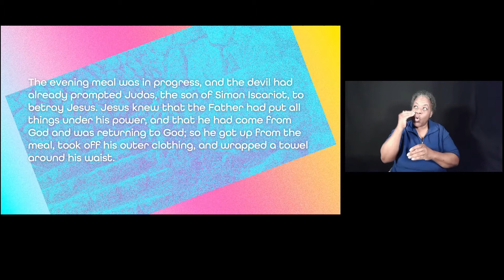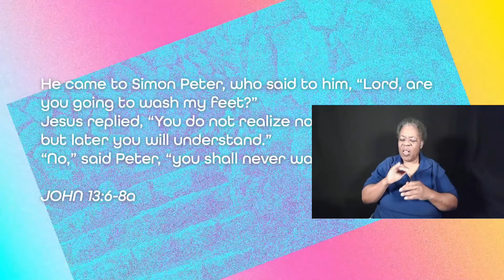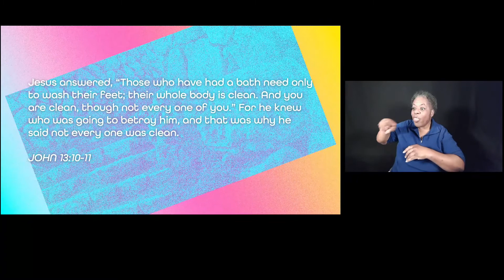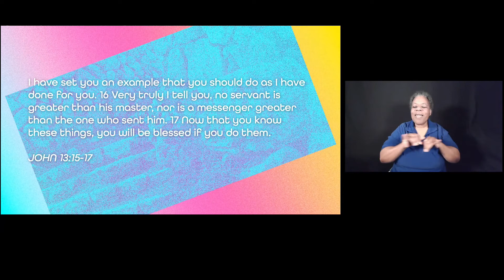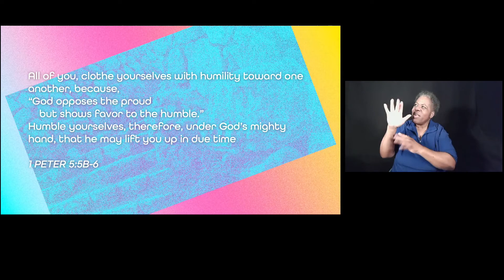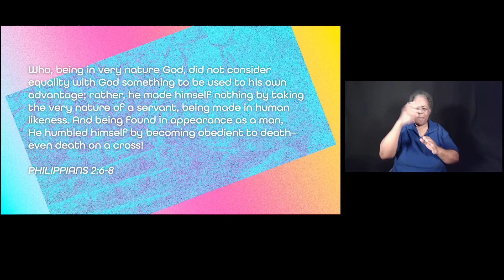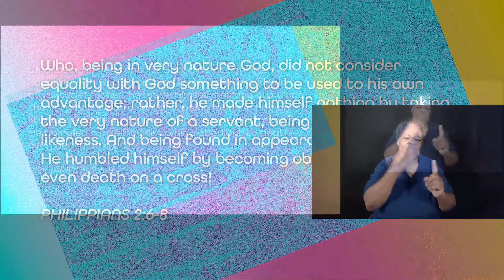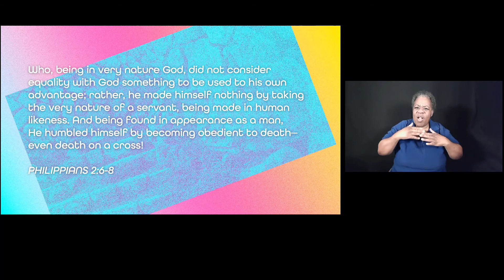Online Worship Service March 06, 2022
Grace Chapel Worship ASL Version -- March 06, 2022